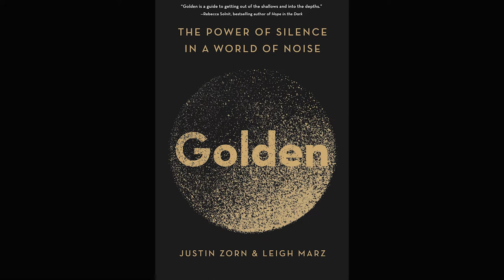Ep 11 - How To Find Silence In A Noisy World - with Golden authors Leigh Marz and Justin Zorn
An exploration into our relationship with noise and the underappreciated value of silence with the authors of Golden - The Power of Silence in a World Full of Noise.

Noise can be one of the biggest challenges for sensitive people causing us to startle, experience significant stress, and lose our focus. I have lived this acutely hence my passion (and longer than usual preamble) to my discussion with Justin Zorn and Leigh Marz, the authors of Golden - The Power of Silence in a World Full of Noise. Leigh and Justin bring to life their examination of not only our relationship to sound and how society often undervalues silence, but also practical ways to successfully engage with this top stressor.

Trained through Harvard and Oxford, Justin combines expertise in policy-making with meditation and specializes in the economics of well-being. Leigh works with federal agencies, universities, and organizations like NASA as a consultant and coach. Justin and Leigh are also co-founders of Astrea Strategies, a consulting firm that helps “turn down the volume” for their clients so they can find and implement “creative and enduring solutions”.

SHOW NOTES

Enjoy listening as we speak about:
00:00 Intro
00:02:51 Noisy neighbours in Tokyo and Toronto
00:08:08 Meet authors Leigh Marz and Justin Zorn
00:11:57 Redefining our relationship to silence
00:12:52 Inspiration for the book
00:14:56 Progress does not value silence
00:16:30 The journey of different possibilities
00:19:55 Personal choices versus what we can control
00:24:30 Case study - Jarvis J. Masters in San Quentin prison
00:35:09 Noise - the cruel absence of care
00:44:03 Definitions of silence
00:51:27 Invitation for more quiet and reflection

LINKS - for clickable links, please visit the Happy Space Podcast page and find this episode or

Golden - The Power of Silence in a World Full of Noise
Astrea Strategies
Sand Talk - Tyson Yunkaporta
Art Gallery of Ontario
How to Design with Sensitivity in Mind - ep 2 - Happy Space Podcast
Padraig Ó Tuama Irish poet and theologian
Pir Shabda Kahn Sufi teacher and mystic
Joan Halifax  Zen Buddhist teacher
Ethan Kross  Psychologist/Author

This podcast is hosted by Clare Kumar. As a productivity catalyst, highly sensitive executive coach, and speaker, Clare cultivates sustainable performance in busy professionals so they can keep making rich contributions in all areas of life and achieve greater fulfillment. She inspires leaders, professionals, employees, and entrepreneurs to respect humanity and boost performance through marrying productivity and pleasure. After all, why shouldn’t you have fun while getting things done? If you're a visual learner, we’ve crafted a version for YouTube as well.
Ready to learn more, or want to find out more about coaching with Clare or hiring her for your next engaging event? Book a chat with Clare here.

Don’t forget to share with sensitive colleagues, friends and family or those who want to better understand and support them.
Want to learn more about Clare and/or her guests?  Follow her on Instagram and Twitter.
And don't forget, everyone (and that includes YOU) deserves a happy space. 😊

Production: Judith George: To Be Reel